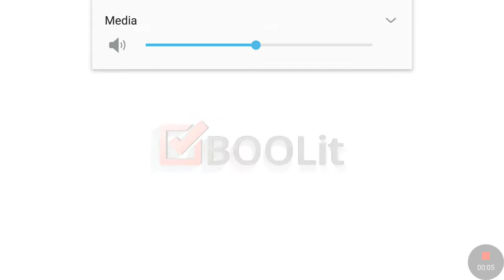The final power level warryor game played..